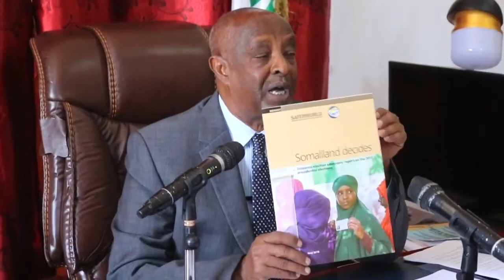MADAXWAYNE BIIXI OO U ADKAYSAN KARI WAAYAY EEDAHA MUSTAFE CAGJAR AYAA LUUQAD ADAG KULA HADLAY CAGJAR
KU XIDHNOW MEELKASTA MARKASTA GOOBKASTA IYO GURIKASTA JUBA TV CHANNELS KALA SOCO MUUQAALO TAYO LEH,MADADAALO WARARKII IYO DHACDOOYINKII UGU DANBEEYEY EE SOMALIDA IYO GUUD AHAANBA CAALAMKA LA SAAXIIB OO KU BIIR ✔. SUBSCRIBE ✔. SHARE✔ LIKE ✔ THANKS✔ JUBA TV✔. SHOW MORE